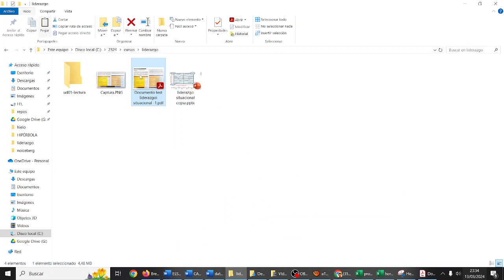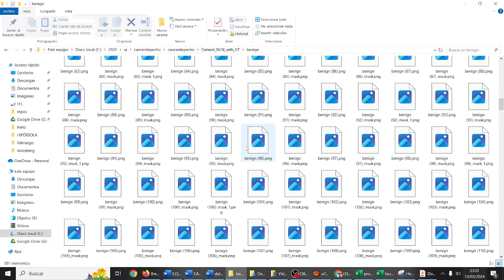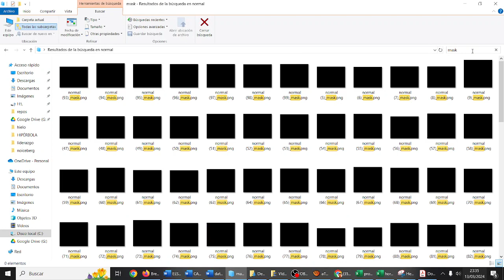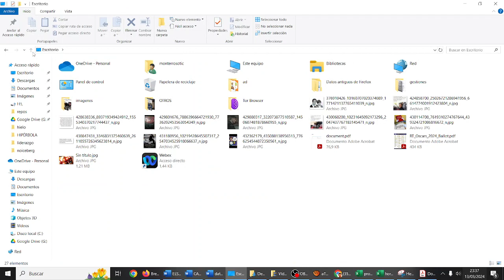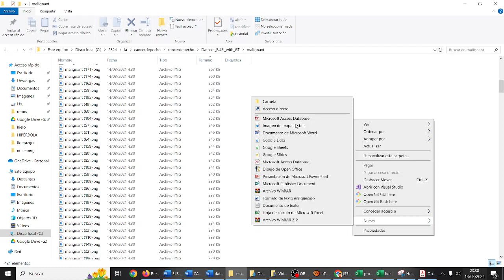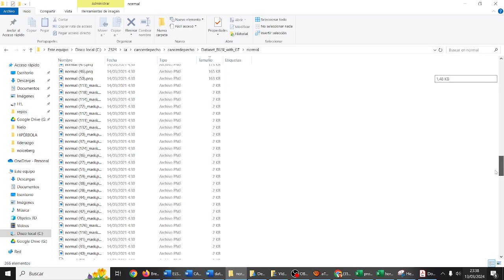Detección cáncer de pecho 02 Organización de archivos Machine Learning IA CYR IES Monterroso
Usamos TeachableMachine y App Inventor